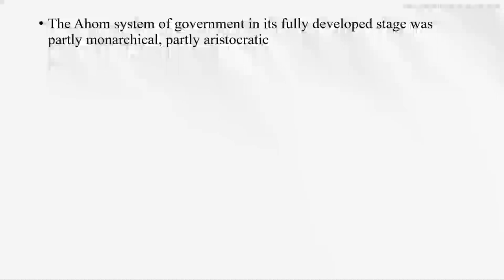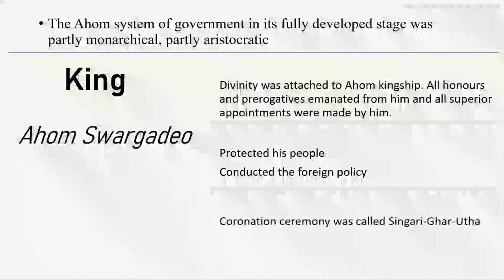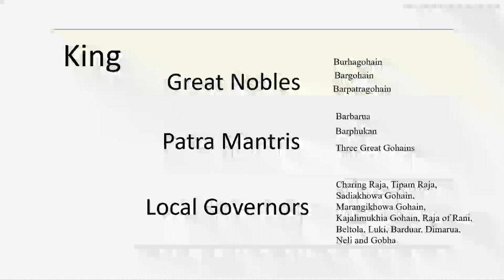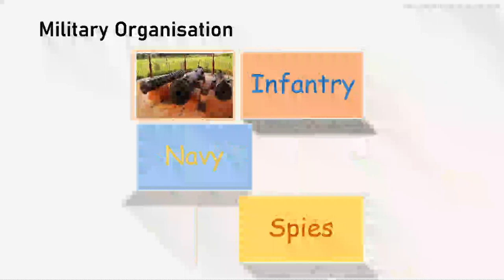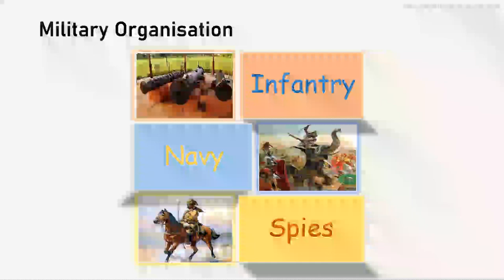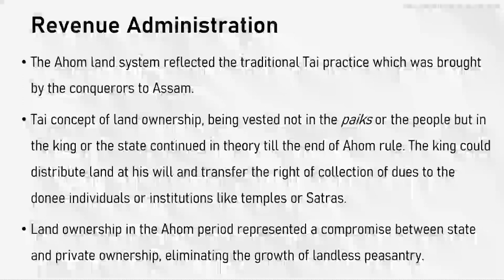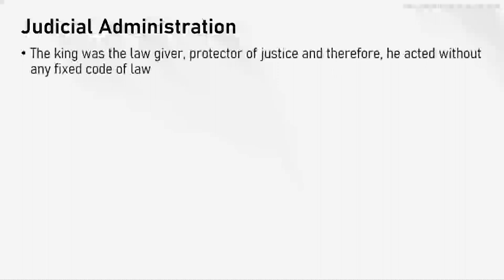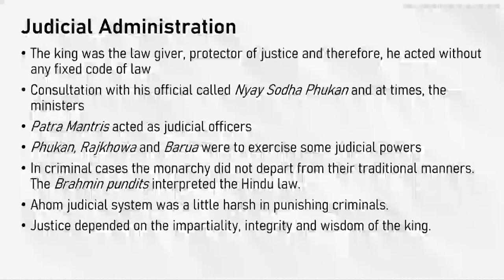Ahom Administrative System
Dr. Arani Saikia, Assistant Professor, Department of History, Nowgong College (Autonomous)